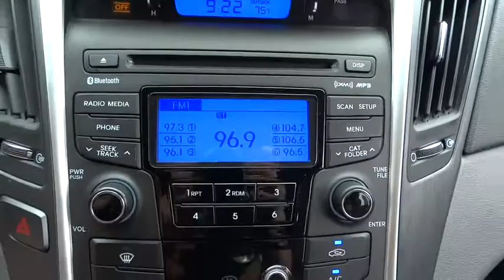2013 Hyundai Sonata Concord, Charlotte, Gastonia, Matthews, Huntersville, NC 143065AA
2013 Hyundai Sonata
2013 Hyundai Sonata 4dr Sdn 2.4L Auto GLS - Stock#: 143065AA - VIN#: 5NPEB4AC7DH660237

This 2013 is Hendrick Certified and is a CARFAX 1-Owner. Hendrick Certified gives you a 10yr. or 100,000mile Limited Powertrain Warranty and 12 months or 12,000mile High-Tech Coverage, which begins on the date of purchase as well as 24hr Roadside Assistance, Trip Interruption and Vehicle Rental Coverage. This Hendrick Certified Pre-Owned vehicle had to meet strict requirements and was put through a comprehensive 168-point vehicle inspection. Call or e-mail to setup an appointment today! Remember, Hendrick Concord has you covered with its 120 day first ding, scratch or interior stain removal. PURCHASE WITH CONFIDENCE: 10-year/100,000 mile Limited Powertrain Warranty, 12-month/12,000 mile High-Tech Coverage, 24-hour Roadside Assistance, Trip Interruption Services, Vehicle Rental Coverage, 168-Point Vehicle Inspection, CARFAX Vehicle History Report. KEY FEATURES INCLUDE: Satellite Radio, iPod/MP3 Input, MP3 Player, CD Player, Onboard Communications System, Aluminum Wheels, Remote Trunk Release, Keyless Entry, Child Safety Locks, Steering Wheel Controls. EXPERTS ARE SAYING: Great Gas Mileage: 35 MPG Hwy. ABOUT OUR DEALERSHIP: We devote ourselves to helping and serving our customers to the best of our ability. It is our honor to have you come in to our dealership and drive the vehicle of your dreams home. Our goal is to offer the most modern and convenient access to up-to-date and accurate information, which our customers have come to expect and rely upon for all their automotive needs. Pricing analysis performed on 8/29/2014. Fuel economy calculations based on original manufacturer data for trim engine configuration. Please confirm the accuracy of the included equipment by calling us prior to purchase.